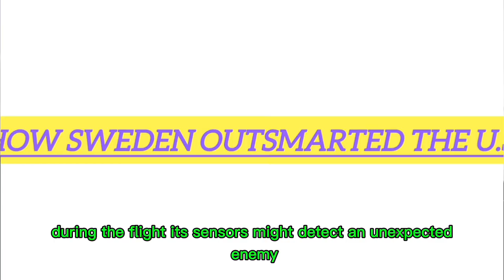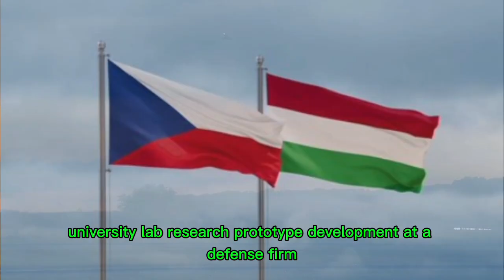How Sweden Just Created the World's First Al Fighter Jet - and Why the U.S. Is Terrified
Sweden has just made history — unveiling what experts are calling the **world’s first true AI-powered fighter jet**, a revolutionary upgrade to the famous **Saab Gripen** platform. This is not just another aircraft; it’s a **self-learning war machine** designed to outthink, outmaneuver, and outperform every other jet in the sky — including America’s **F-35 Lightning II** and **F-22 Raptor**. Using advanced **artificial intelligence**, this next-gen Gripen can analyze threats in real time, adapt its flight patterns instantly, and make split-second combat decisions without pilot input. It’s the future of air warfare — and it’s here, made in Sweden.

With this leap, Sweden has entered a new era of defense independence — creating an AI jet that doesn’t rely on U.S. software, weapons, or satellite systems. The result? A **completely autonomous European fighter** capable of electronic warfare, precision strikes, and stealth missions — all powered by machine learning. The U.S. military is quietly alarmed. Analysts say this could **end decades of American air superiority** and mark the beginning of a global arms race in **AI-driven combat aviation**.

Built with **Swedish precision engineering**, the AI Gripen integrates neural networks that predict enemy moves, execute countermeasures, and communicate with drones and other jets autonomously. Unlike the expensive and maintenance-heavy F-35, this Swedish masterpiece is **low-cost, flexible, and unstoppable** — giving smaller nations a chance to rival superpowers.

This is more than a jet — it’s a message. Sweden is showing the world that **innovation beats size**, and that technology, not military spending, decides who rules the skies. In the race for AI supremacy, the United States may have just met its match.